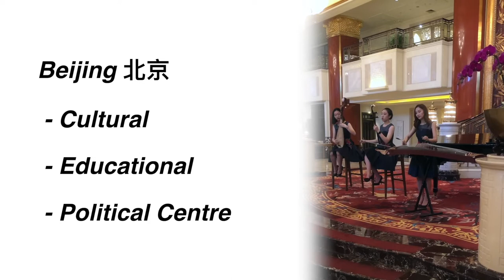Beijing - Forbidden City - Great Wall of China - Theme from Dying Young (Piano)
This week we're in Beijing, China!

We check out the Forbidden City and climb The Great Wall of China

- Composed by James Newton Howard
- Performed by Charles Pan

Produced by CPAN Enterprises Pty Ltd